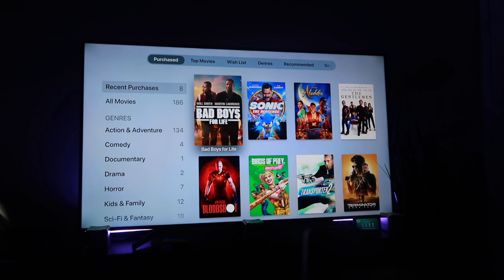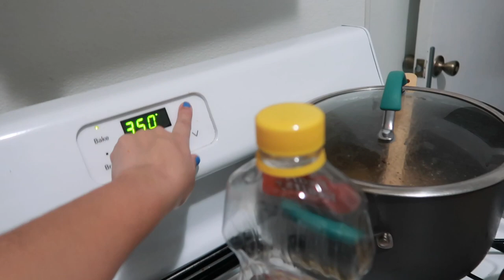Kathy no tarda nada dormida 😰+ viendo películas solamente + ya recupere mi facebook ❤️👏🏻